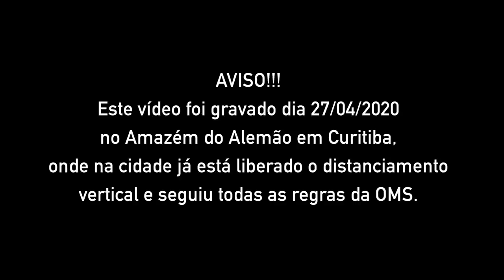A QUARENTENA DA LENDA